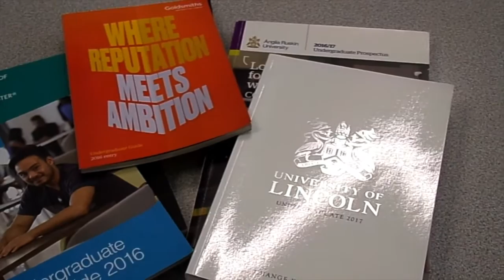My Future - 2 Minute Movie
Mini project for my A-level media class. We had to think of an idea for a "2-minute movie" to show our moving image skills.

The idea around this video is looking into what I currently believe my future to be like. This includes; University and picking one to go to, becoming a student, moving to a different place in the near and far future, becoming a published poet and most importantly to continue taking photos with my family and friends!

I thought this was a good idea to do as I will be able to come back to it and see what worked out and what didn't! I hope you enjoy!

Shot on:
iPhone 6,
Kodak PIXPRO AZ251

Polaroid camera: Fujifilm Instax Mini 8